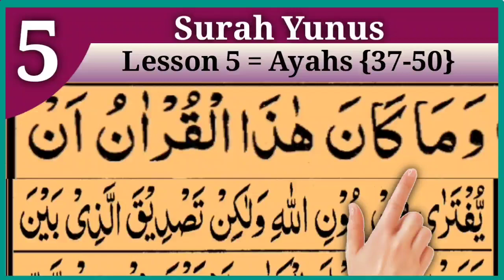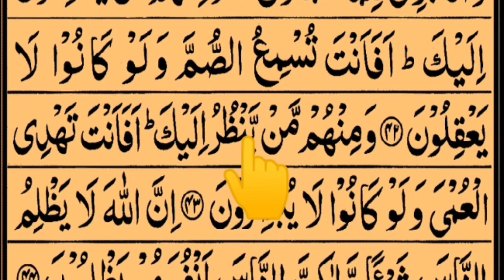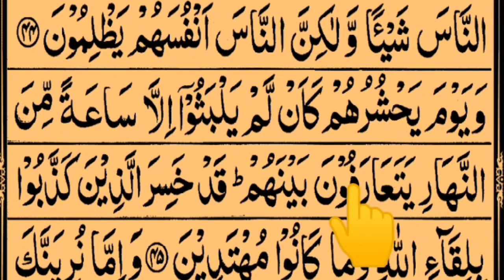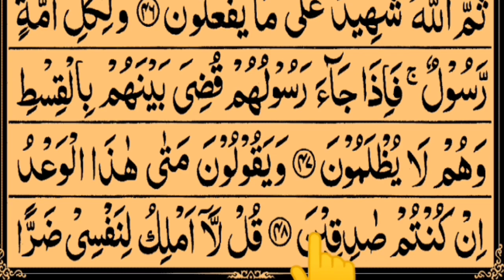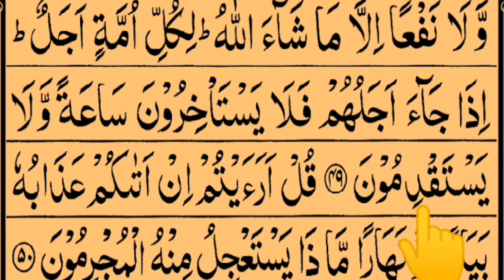Surah Yunus Lesson 5 Verses No (37-50) || With Arabic text HD || Tajweed Ul Quran Academy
In this video I Recite Surah Yunus Lesson 5 Verses No (37-50) || With Arabic text HD by @TajweedULQuranAcademy